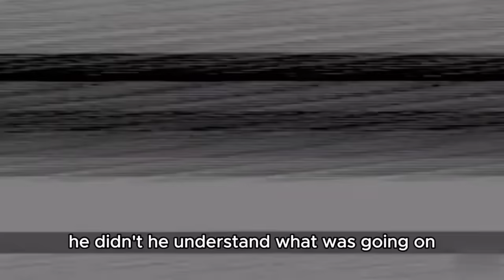Titan Drill Man Vs Titan Tv Man | आखिर क्या तीनों titan मिलकर हरा पायेगा Drill Man को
The Titan Drillman can move his head anywhere he wants, including upright. This allows for control on where to attack enemies. Also, his head can be used to drill through enemies. Also, his head has a jetpack, that allows him to escape dangerous situations. He also has clock technology, which allows him to move even when he is shot by clock blasters.